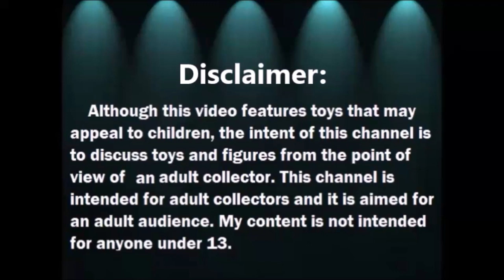Abriendo Bolsitas con Laurita: Bolsa enorme de Peluches